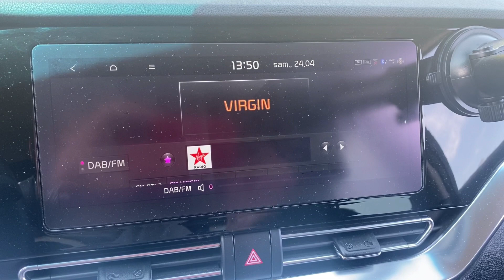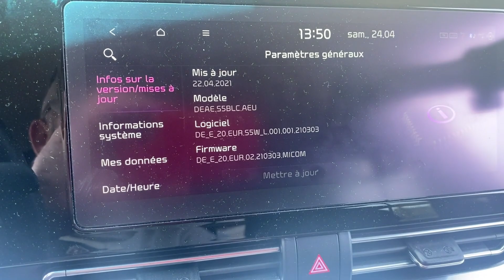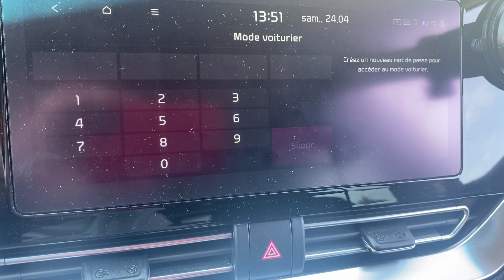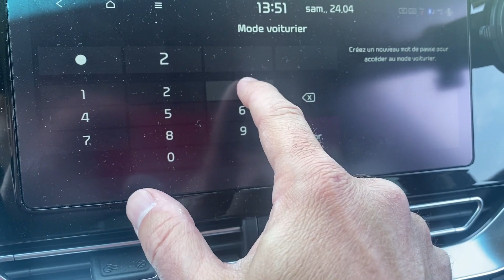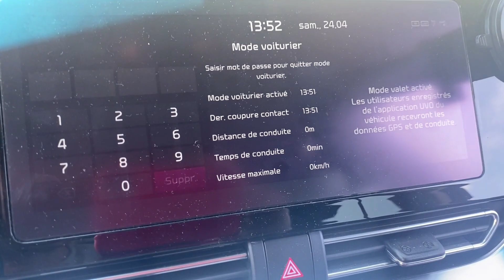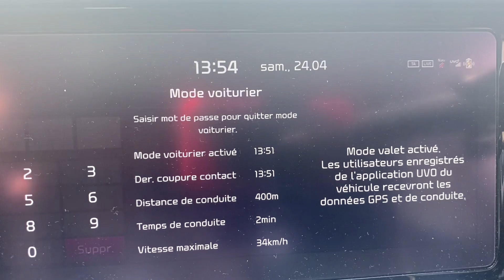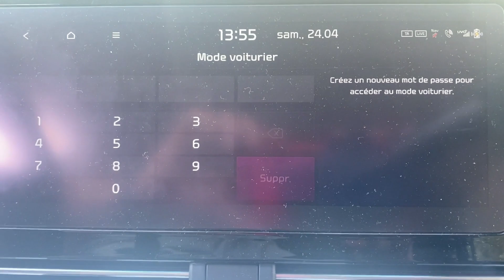KIA ENIRO Mode voiturier on teste ensemble....